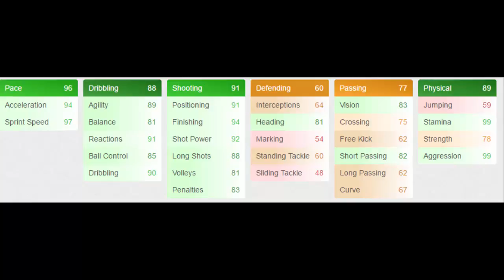FIFA 16 | Is TOTS Jamie Vardy the BEST STRIKER in the game?